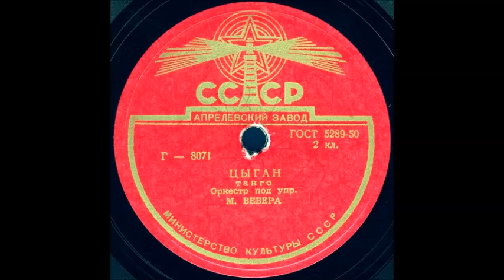ЦЫГАН танго Оркестр под упр. М. ВЕБЕРА грампластинка запись 8071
ЦЫГАН танго Оркестр под упр. М. ВЕБЕРА